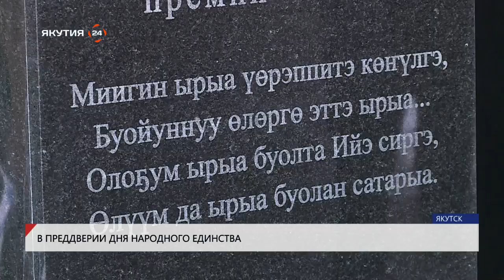Якутия в деталях: Вице-премьер Татарстана Василь Шайхразиев о народном единстве